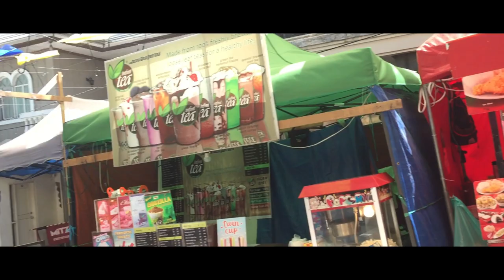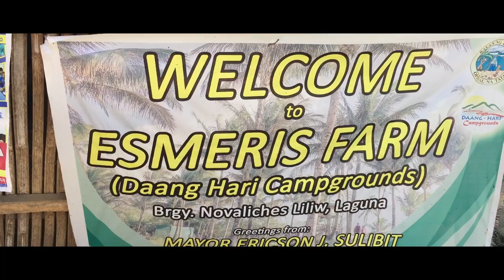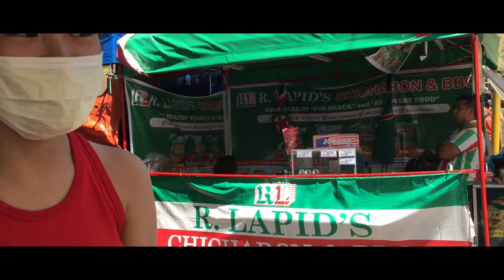DA BUDDIES LILIW ESCAPADE 4/27/19 | ELNOVERAM FILMS